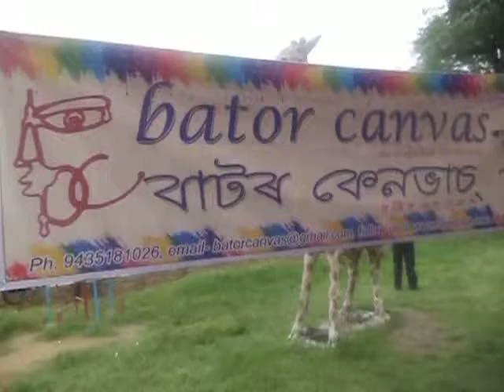BATOR CANVAS ART GALLERY TOPIC ON SAVE GIRL CHILD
Watch It Again & get Entertainment

LIVE ART ON SAVE GIRL CHILD